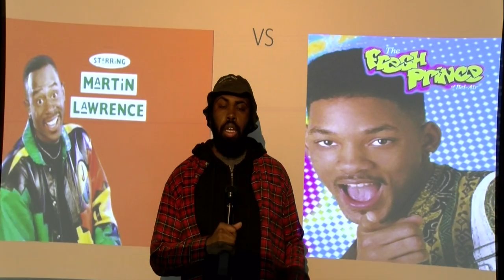Daily Report Episode 2- Martin vs Fresh Prince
On the first episode of Daily Report, hosts Loud asked the general public on their opinion on Fresh Prince and Martin.